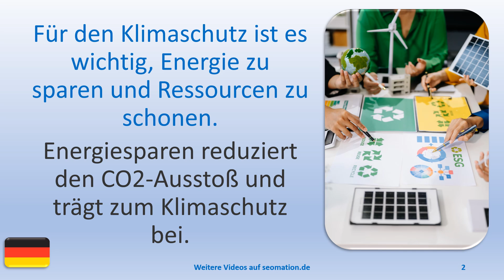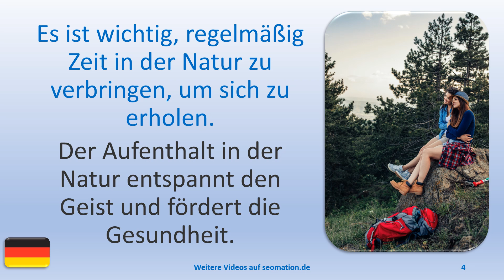❗3 Dinge, die wichtig sind.❗030❗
❗3 Dinge, die wichtig sind.❗

A
✅aber✅abgehalftert✅abgeriegelt✅abgeschlossen✅abweisend✅allein✅allergisch

L
✅lediglich✅legendär✅legitim✅lehrreich✅limitiert✅lückenhaft✅luftig✅luxuriös